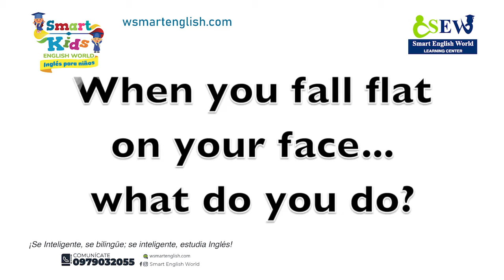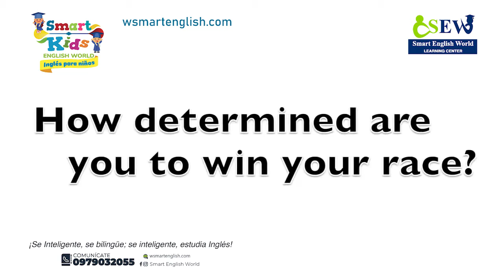The Women's 600 meter run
Prime Level